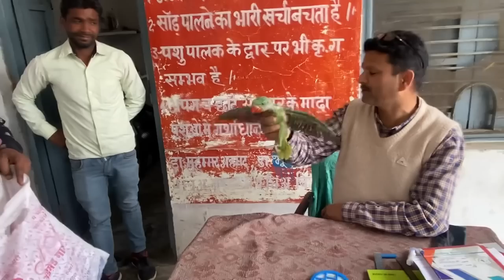Parrot l treatment of parrot l Dr umar khan